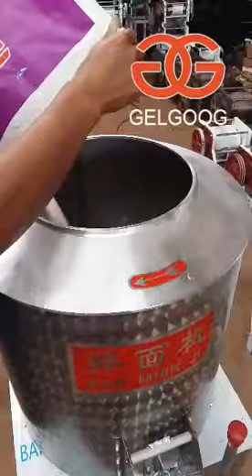Dough Mixer Machine Testing Video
For dough mixer machine, there are three models for selection, add flour and water, this machine can finish dough mixing automatically.